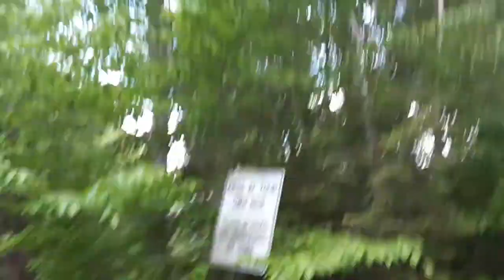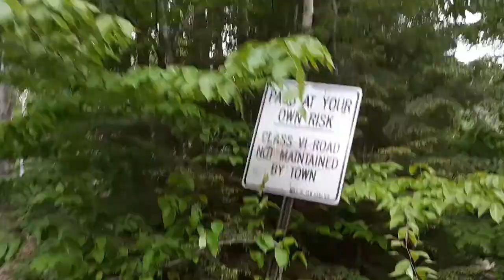Aborted Hike - Mosquitos Were Insane + No Map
My first truly failed hike of the year.  Gotta have a map and good bug spray for days like this!  Hersey Mountain Trail in New Hampton, New Hampshire, this was not.  I thought I was on the right trail but nope.  Didn't matter, even if I was, the gnat-fly-squitos were vicious and swarming me badly.